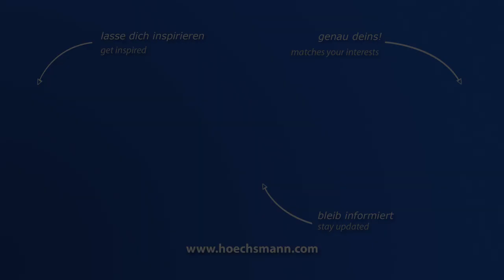BIESSE ROVER A-S 1325 UTS M (Höchsmann Klipphausen)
BIESSE CNC-Bearbeitungszentrum ROVER A-S 1325 UTS M